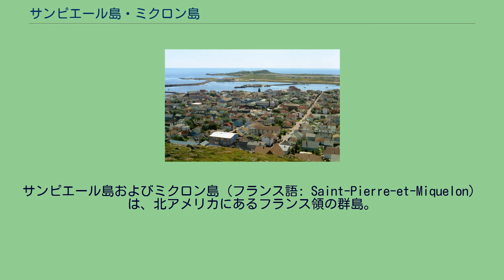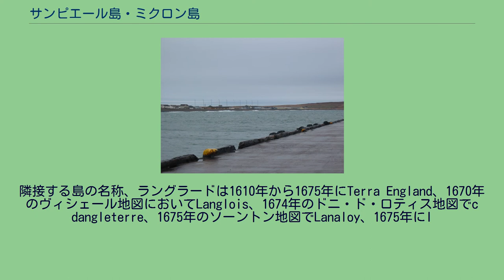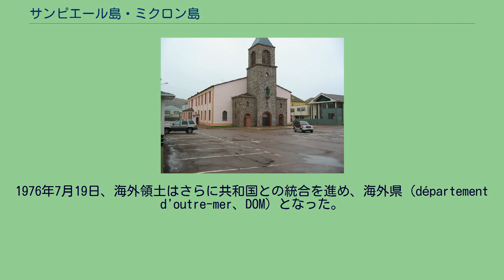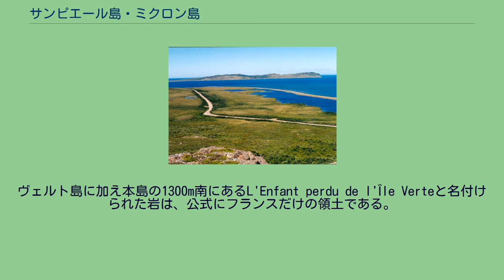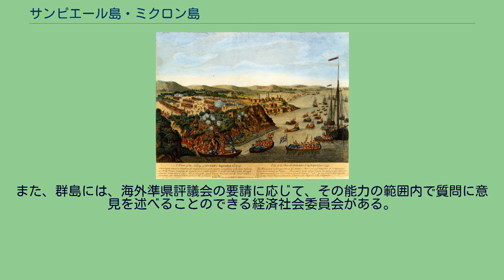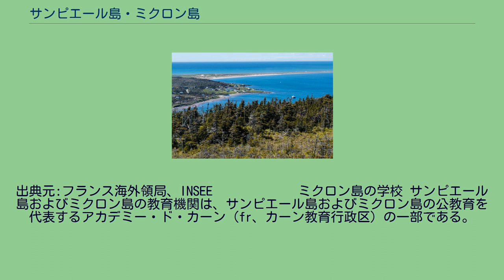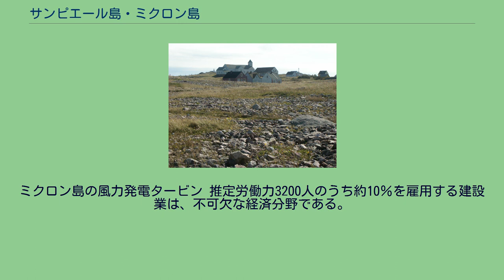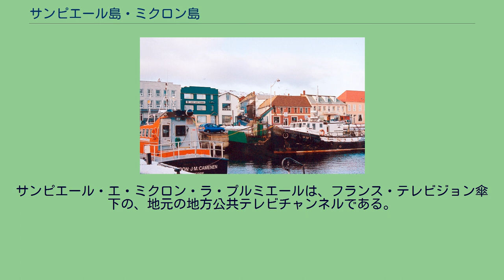サンピエール島・ミクロン島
サンピエール島およびミクロン島（フランス語: Saint-Pierre-et-Miquelon）は、北アメリカにあるフランス領の群島。
カナダ・ニューファンドランド島の南、セントローレンス湾内にある。
サン＝ピエール島はニューファンドランド島南部ビューリン半島西端から南西19kmにあり、ミクロン島は同じくビューリン半島西端から南西21kmにある。
元は海外領土であり、その後特別な地位を持つ地方自治体、現在は海外準県（collectivité d'outre-mer; COM）となっている。
群島を構成するのは主に2つの島である。
サン＝ピエール島は海外準県の人口のおよそ86％が集中する最小の島であり、ミクロン島は3つの半島で構成されている。
他にも無人島や小島がある（ヴェルト島の主権は、フランスとカナダの間で係争中である）。
群島は、アメリカ大陸に7つあるフランス領土（グアドループ、マルティニーク、ギュイヤンヌ・フランセーズ、サン・マルタン島、サン・バルテルミー島、クリッパートン島）の1つであり、18世紀半ばの七年戦争で失われたヌーヴェルフランスの北アメリカ唯一の名残である。
島の名をつけたジャック・カルティエ 1520年、ポルトガル人航海者ジョアン・アルヴァレス・ファグンデスは、ケルンのウルスラに敬意を表して（上陸日が聖名祝日であった）、群島を『1万1千人のおとめ群島』（l'archipel des onze mille vierges）と名付けた。
その後1536年6月に航海中であったジャック・カルティエは聖ピエール島（Isle Sainct Pierre）と名付けた。
ピエール（ペトロ）は漁師の守護聖人である（同様に、アンドレ、パドヴァのアントワーヌ、ミラのニコラ、ヴェローナのゼノンも漁師の守護聖人である）。
ミクロンという地名はかつて、16世紀に記されたバスク人船長マルティン・オヤルサバル（ニューファンドランド島へ向かう途上であった）の航海マニュアル上で、Micquelleというつづりであったことが証明されている。
ミクロンは、人類学上ミシェル（Michel）という人名から派生したと説明される。
この人物名に対応する正確なバスク語名は、ミケル（Mikel）である。
隣接する島の名称、ラングラードは1610年から1675年にTerra England、1670年のヴィシェール地図においてLanglois、1674年のドニ・ド・ロティス地図でc dangleterre、1675年のソーントン地図でLanaloy、1675年にI
anglois miclon、1677年にAngueleterraco、1693年にLanglois、1694年にCap de Langlais、1700年と1719年、1721年の地図ではLangloisというつづりであったことが証明されている。
島を訪れたのはパレオ・エスキモー人（fr）である。
それは、グロスウォーター人（紀元前800年から紀元前100年頃。古パレオ・エスキモー人）、そしてドーセット人（西暦100年から900年頃、ドーセット文化を生み出す。新パレオ・エスキモー人）である。
1100年から1500年の間に、ベオスック（fr）の祖先たちがサン＝ピエール島のアンス・オ・アンリに居住地をかまえた。
ポルトガル人航海士ジョアン・アルヴァレス・ファグンデスが島に上陸した1520年10月21日の日付が、発見日としてしばしば引用されるが、島の発見はもっと古かった可能性がある。
1497年にジャン・カボットが発見していたというものである。
また、航海者たちの間で1524年にヴェラッツァーノが発見していたと引用されている。
ともかく、16世紀に島々はノルマン人漁師、ブルトン人漁師、バスク人漁師の拠点となり、バスク人漁師が最初に恒久的な拠点を築いたのは1604年にさかのぼる。
バスク人たちはそこで捕鯨を行っていた（北アメリカでの捕鯨が早くから行われていたことを参照すれば、日付がさらに古くなる）。
捕獲されていたのは間違いなくヒゲクジラ（バスククジラとも呼ばれた）、ホッキョククジラ、コククジラであった。
こうした漁師たちの生まれが、サンピエール島およびミクロン島の旗に表現されている。
しかし、18世紀、1713年にユトレヒト条約が批准され、コート・フランセーズ・ド・テール＝ヌーヴとして知られる、ニューファンドランド島沿岸で独占的に漁業を行う権利がフランスに付...